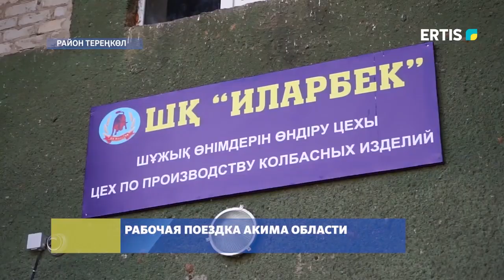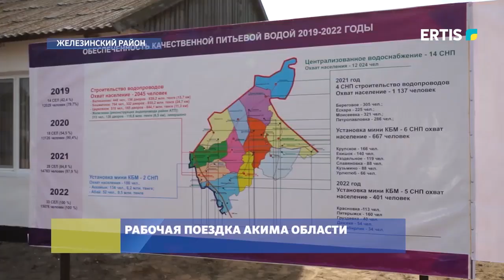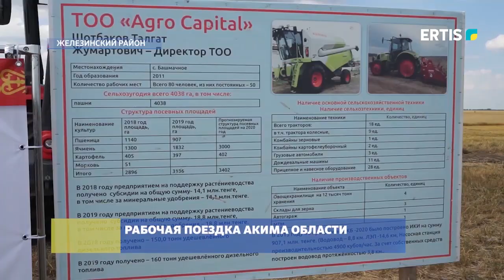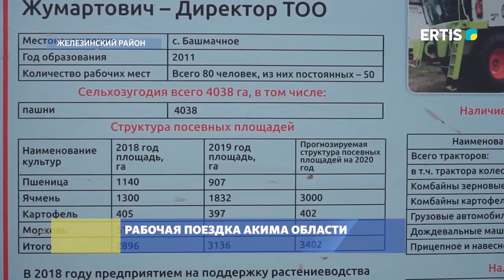РАБОЧАЯ ПОЕЗДКА АКИМА ОБЛАСТИ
Аким Павлодарской области встретился с фермерами двух районов – Тереңкөл и Железинским, которые поделились своими прогнозами на урожай. Абылкаир Скаков также ознакомился с реализацией проектов по водоснабжению сел.